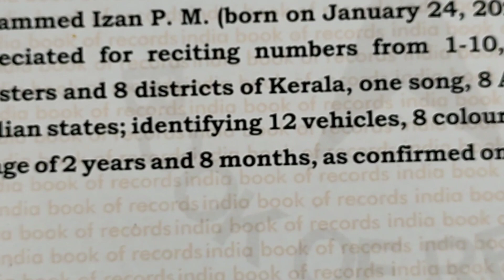ഓർമ്മശക്തി കൊണ്ട് അദ്ഭുതം തീർക്കുന്ന കുഞ്ഞു ബാലൻ 🥰🥰🥰